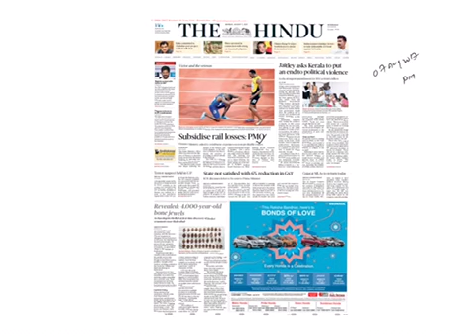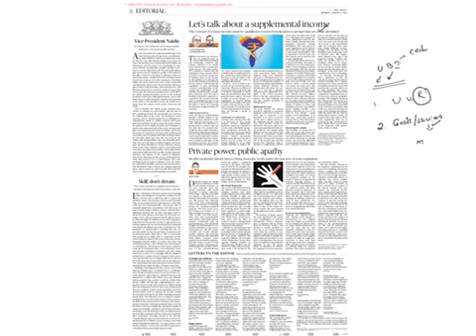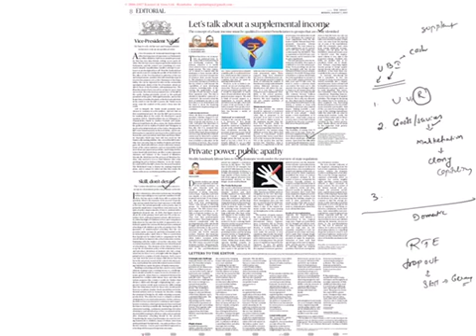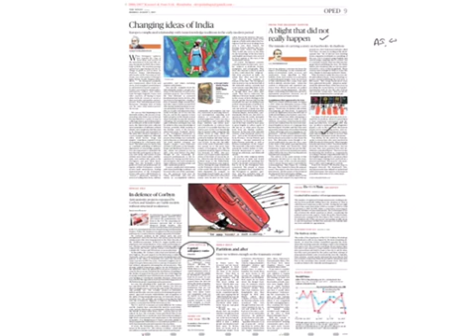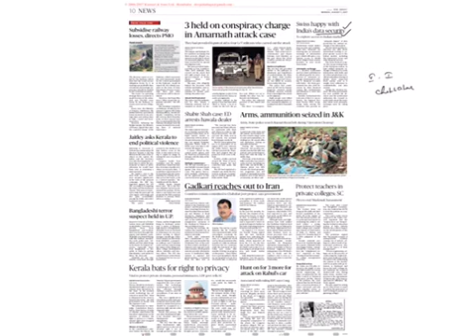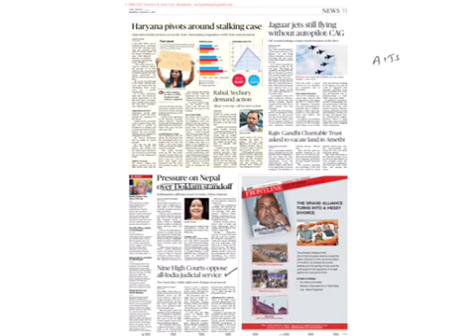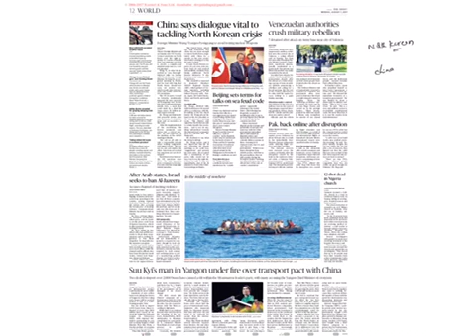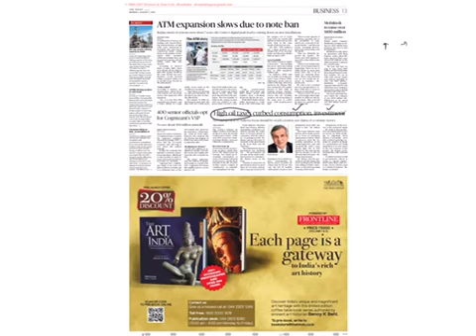07August2017 The Hindu